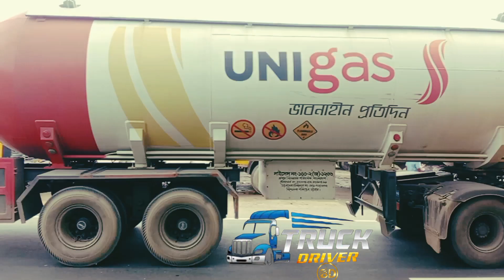truck of Bangladesh. Ashiq Lilen.TATA prema. TATA vs iii.